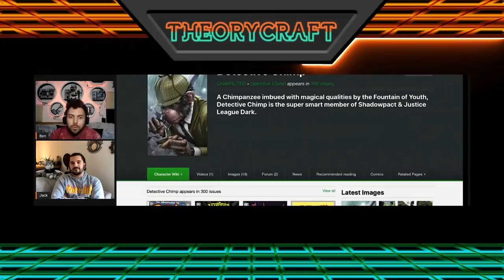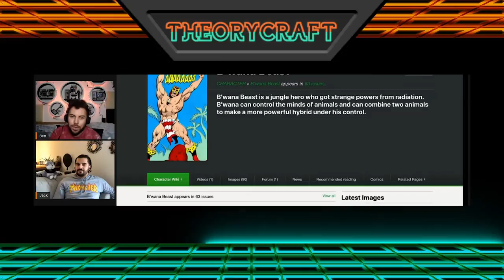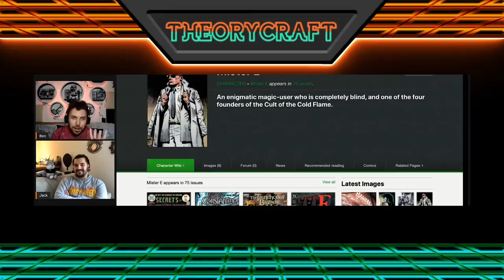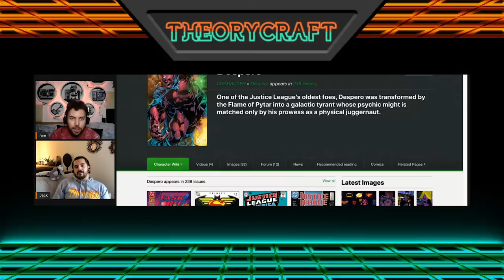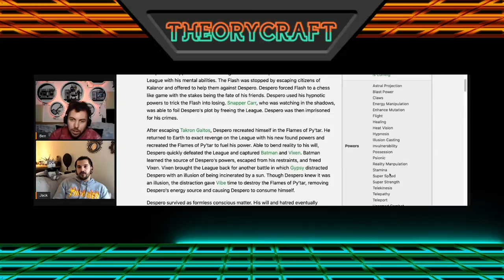DC Comics - HBO Future shows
Ben and Jack once again ranting about the future of DC's comics live adaptations coming to tv and film. This weeks episodes covering the top 3 ideas of green lantern, justice league dark and strange adventures.

- Live every Saturday 6pm GMT